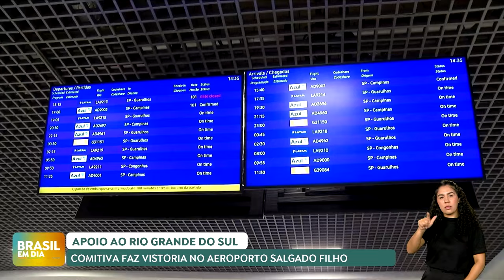Aeroporto de Porto Alegre tem 40% das obras concluídas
Cerca de 40% das obras de reconstrução do aeroporto Salgado Filho, em Porto Alegre, estão concluídas. A informação foi divulgada durante vistoria ao terminal na capital gaúcha. Com o cronograma em dia, os primeiros pousos e decolagens estão mantidos para 21 de outubro.